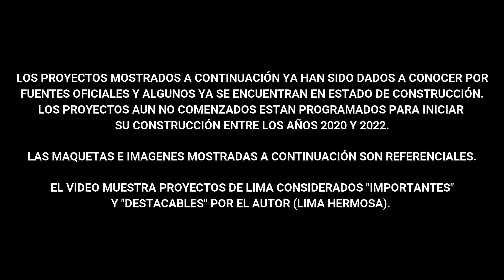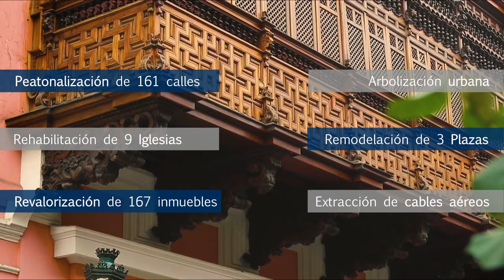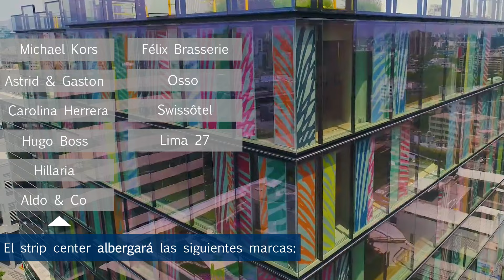Los MEJORES Proyectos de Lima 2020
En Lima, el boom de la construcción ha disminuido a comparación a años anteriores a causa de la pasada crisis política del país; a pesar de esto aun existen mucho proyectos y construcciones que cambiarán la cara de la ciudad a 2021. Es por esto que aquí te mostramos los mejores proyectos de Lima 2020.